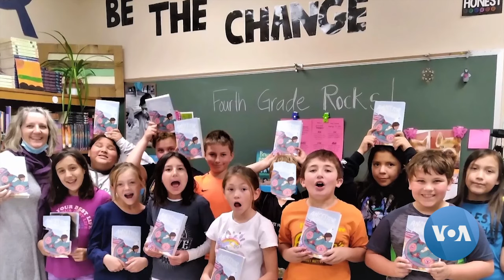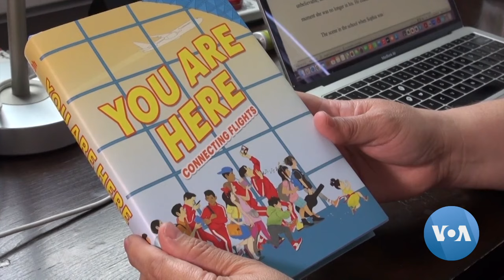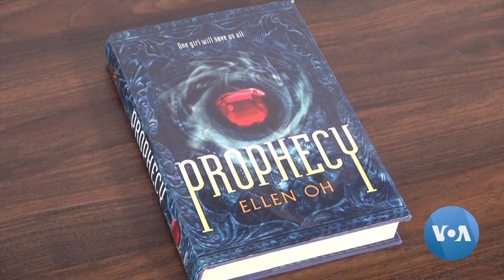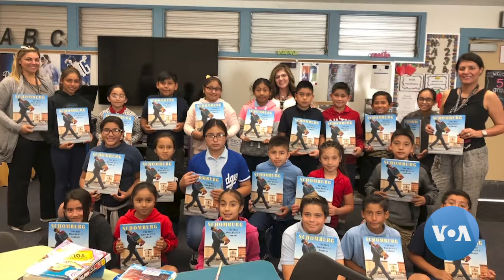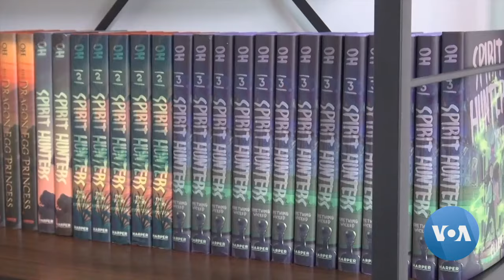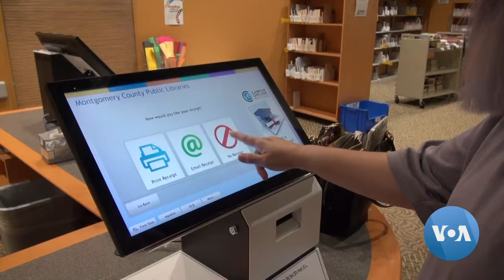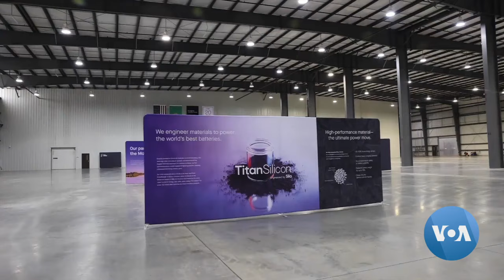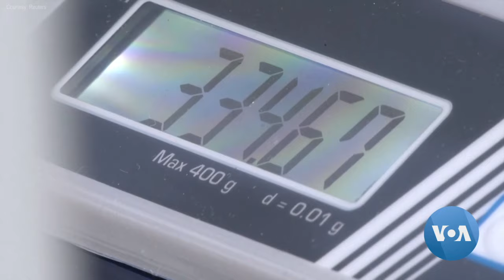হ্যালো আমেরিকাঃ এশিয়ান-আমেরিকান শিশুদের জন্য গল্পের বই ও ইভি ব্যাটারি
আজ রয়েছে, একজন মা আমেরিকায় এশিয়ান-আমেরিকান শিশুদের নিয়ে বই লেখার উদ্যোগ নিয়েছেন, এ বিষয়ে একটি প্রতিবেদন।
আরো রয়েছে, আমেরিকার একটি প্রত্যন্ত শহরে ইভি ব্যাটারি উৎপাদন নিয়ে একটি রিপোর্ট।